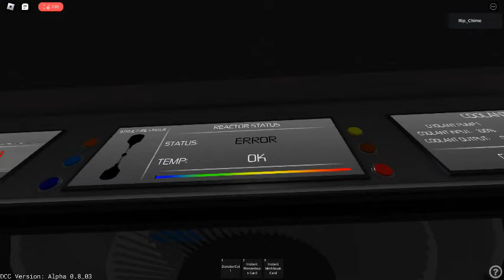D.C.C - Sub-Zero | Roblox